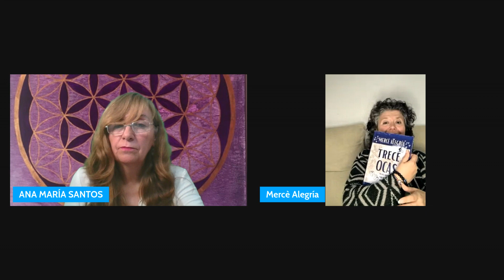EL CAMINO INICIATICO con Mercè Alegría en ENCUENTROS MÁGICOS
Mercé Alegría nos acompaña de nuevo para hablarnos del Camino Iniciático en el Juego de la Oca y en los diferentes momentos de la vida.
Un placer como siempre escuchar tanto amor por su trabajo y su vida.